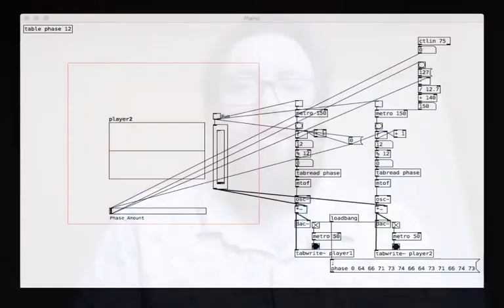QUEST | Student video example